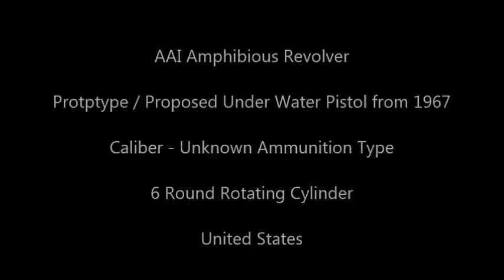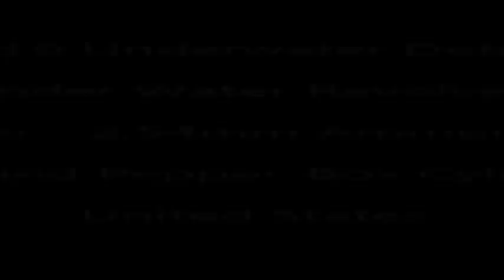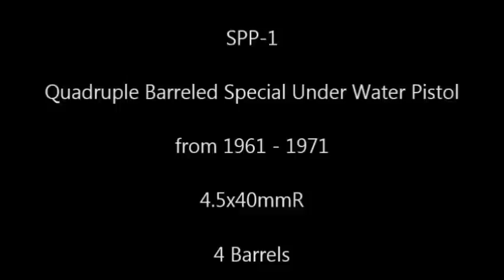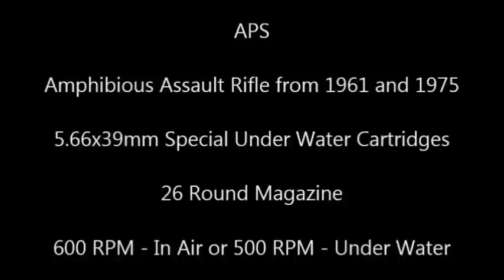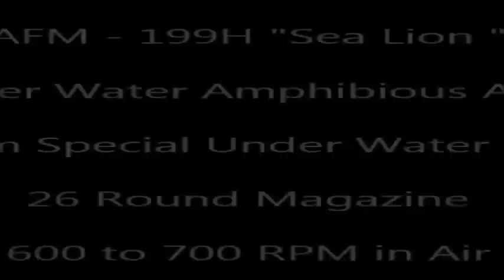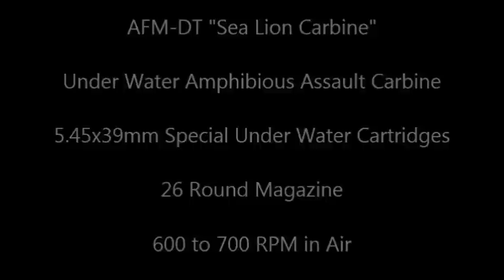Rare Underwater Tech 1960 to Present - (Secret Weapons )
APS Underwater Assault Rifle